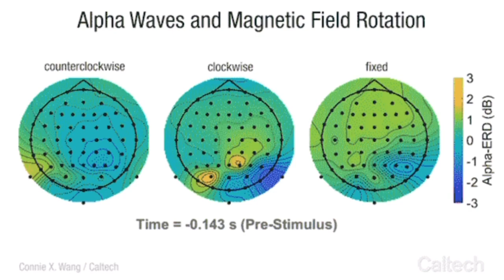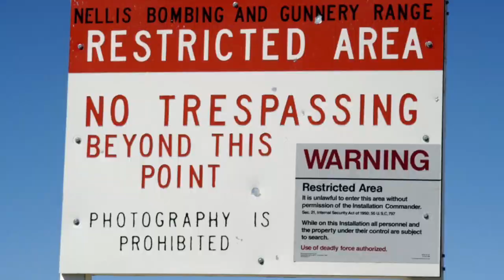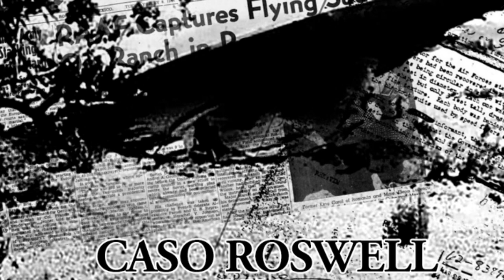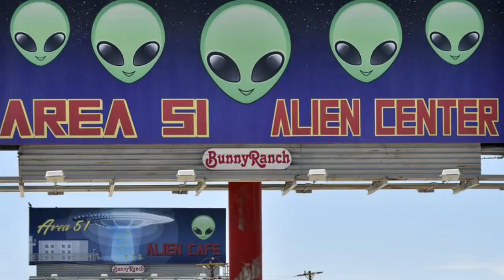CÓMO ARMONIZAR VARILLAS RADIOESTESICAS y sintonizarlas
Fantástico video que revela cómo armonizar con las hondas electromagnéticas para direccionar nuestro cerebro en conjunto con hondas emitidas por la núcleo terrestre de magnetismo.